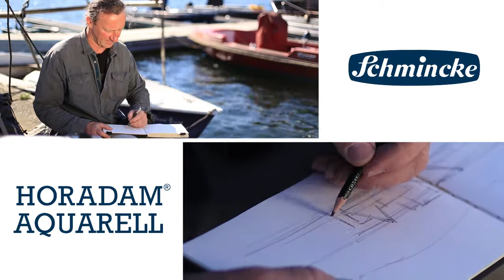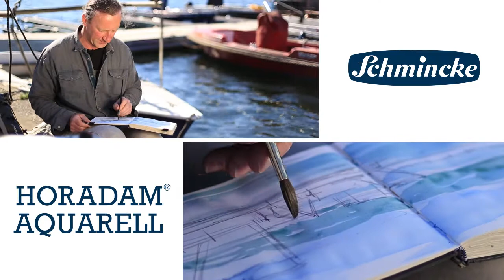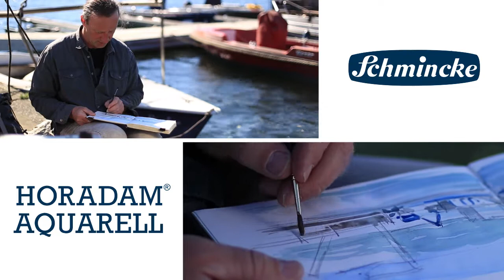Schmincke Aquarell Tutorial mit Jens Hübner: Malen einer Seelandschaft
Der Berliner Künstler Jens Hübner ist bekannt für seine urbanen Sketchings. Er hat bei seinen Reisen deshalb immer einen kleinen Aquarell-Kasten dabei und malt wann immer er Lust und Laune hat. Dabei entstehen viele Eindrücke und Momentaufnahmen die er bildlich festhält. Er zeigt in diesem Clip worauf er bei diesen Sketchings achtet und wie er seine Bilder aufbaut. Dafür waren wir am Unterbacher See in Düsseldorf und haben Ihm dabei zugeschaut.